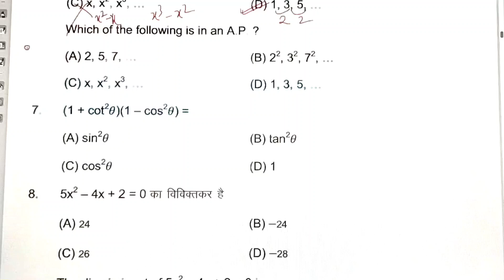class 10 maths Expected question 2024|| maths vvi questions